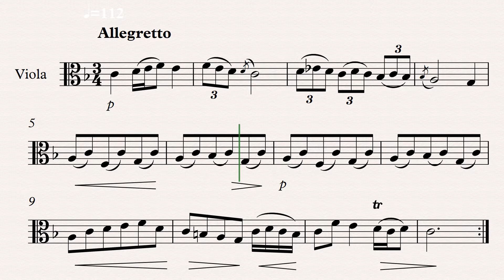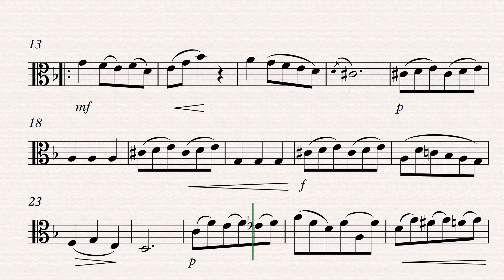Score: Minuet in F (Bach) - Viola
Minuet in F - Viola [Score]